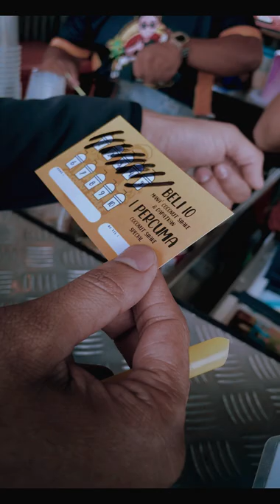BEST Coconut Shake with Boba Brown Sugar 👑 BGW Cari Makan Malaysia #2 😎 Taman Sejati Sungai Petani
BGW picks the best local food in Malaysia, a place known as food paradise! In this episode, BGW tried the popular street food Boba Coconut Shake and BGW love it!
This is a real review of BGW! One of a kind BGW Food Review! 🤙🏻